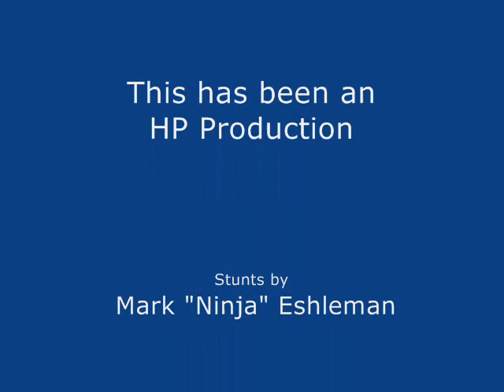Hitching Post ATV Test Track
ATV test track at the Fridley, MN Hitching Post.